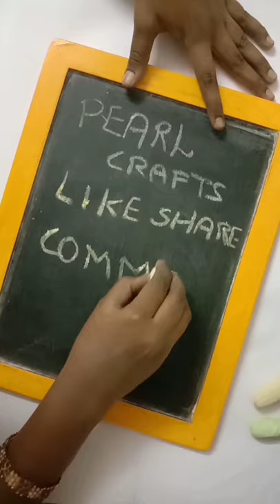Homemade chalk peice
homemade chalk peice very easy with only two ingredients